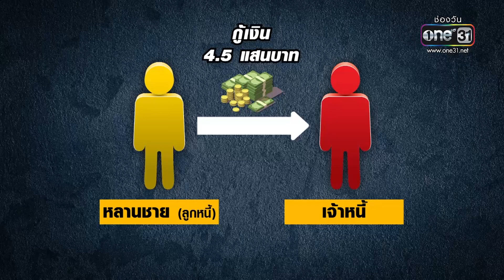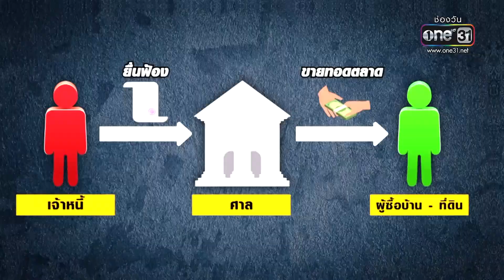ชะตาชีวิต 4 แม่เฒ่า ในวัน (ใกล้) ไร้บ้านอยู่ | เอาให้ชัด | ข่าวช่องวัน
ไปที่อีกความทุกข์ร้อนของแม่เฒ่า 4 พี่น้อง ที่จ.สุโขทัย ที่ในวันนี้ต้องกลายเป็นคนไร้บ้าน เพราะบ้านถูกขายทอดตลาด เพราะติดค้างหนี้ช้า จนมีผู้มาซื้อ เป็นเจ้าของใหม่ ขณะที่ครอบครัว 4 แม่เฒ่า วิงวอน อยากให้เจ้าของใหม่ ขายบ้านให้ เพราะอยากอยู่บ้านหลังนี้จนวาระสุดท้าย